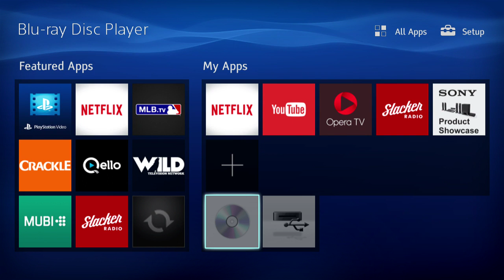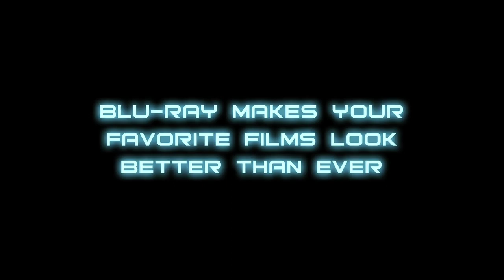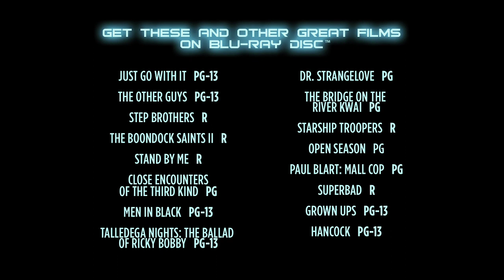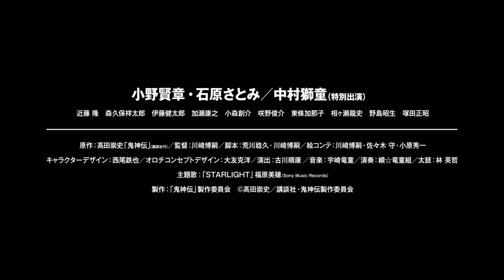Opening to Iron Man: Rise of Technovore 2013 Blu-Ray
1. Loading screen
2. Sony Pictures Home Entertainment logo
3. Sony Pictures Blu-Ray Disc promo
4. The Amazing Spider-Man trailer
5. Resident Evil: Damnation trailer
6. Legend of the Millennium Dragon trailer
7. Men in Black 3 trailer
8. Ghost Rider: Spirit of Vengeance trailer
9. Menu
10. MPAA Rating screen
11. Piracy is not a victimless crime and FBI Anti-Piracy/Homeland Security Investigations screen
12. Marvel logo
13. Sony Pictures Japan Inc. screen
14. Madhouse logo